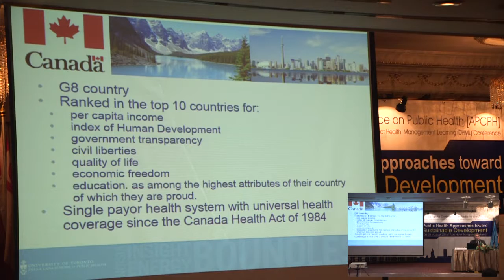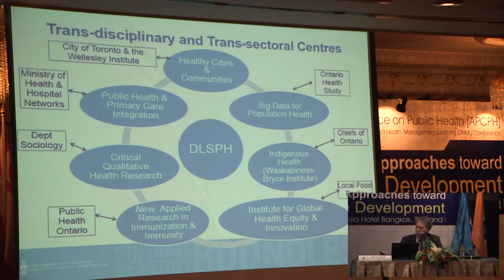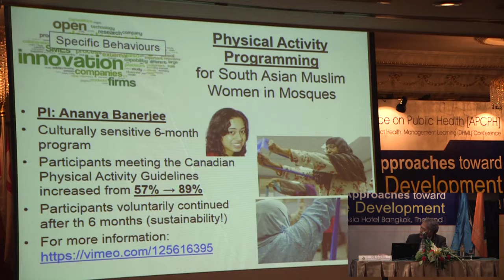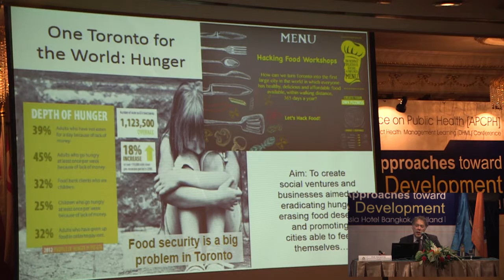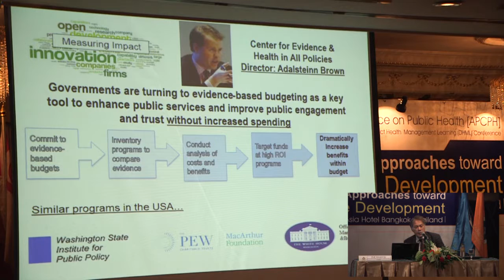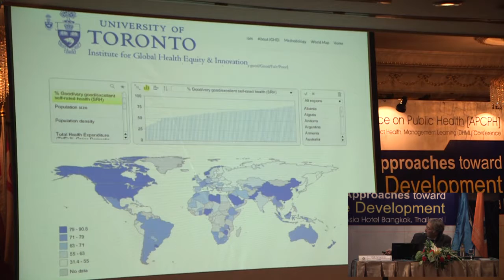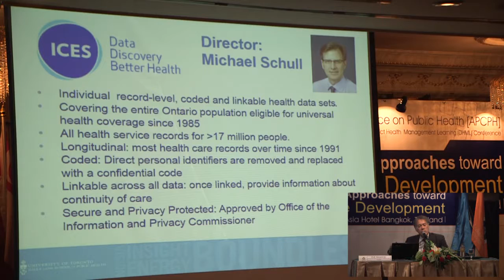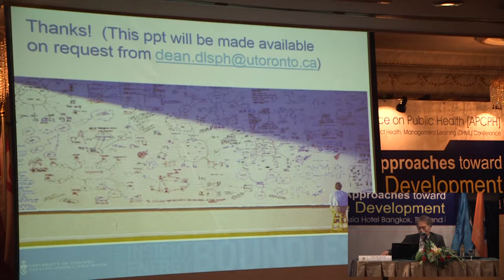Prof. Howard Hu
6 APCPH